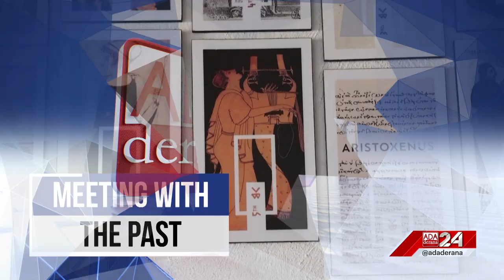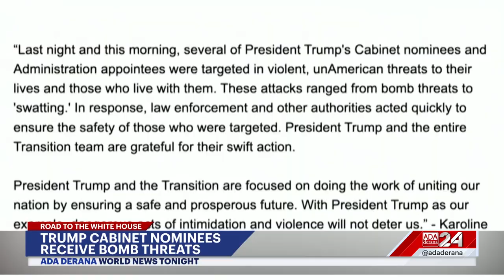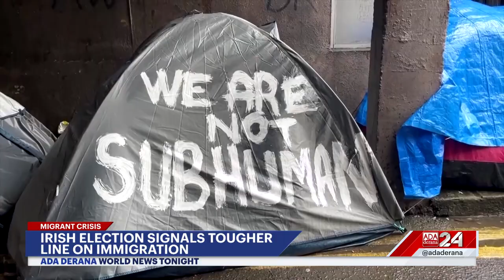World News Tonight | 28th November 2024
➡️ Trump Team receives bomb threats
➡️ Record snowfall in South Korea
➡️ Israel, Hezbollah ceasefire begins